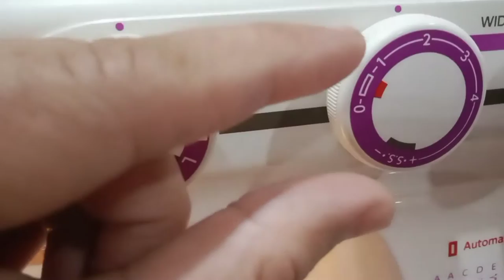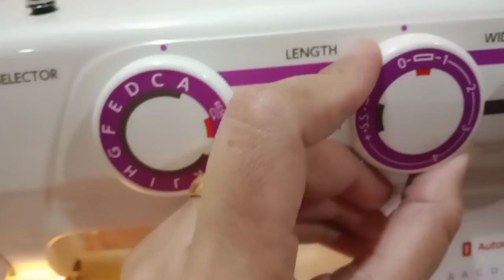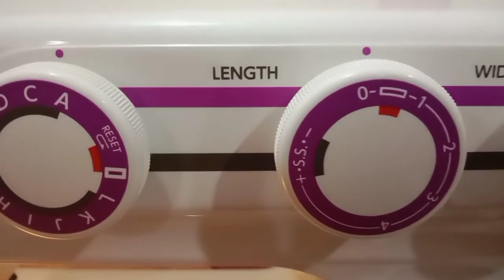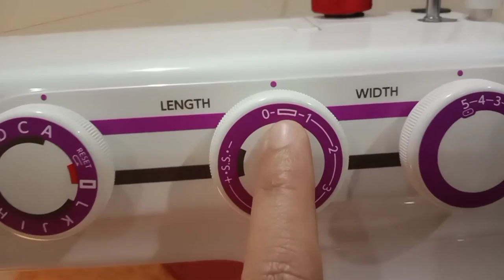Wonder stitch plus se embroidery Kaise karein/embroidery demo/wonder stitch plus machine demo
Wonder stitch plus machine se embroidery Kaise karein
Embroidery demo
Wonder stitch plus machine demo
Automatic machine demo
Usha janome kadhaai demo
usha wonder stitch sewing machine
wonder stitch machine embroidery
Usha machine se embroidery Kaise karein
Beautiful embroidery design ideas
Beautiful neck design ideas
Automatic machine
Wonder stitch plus machine